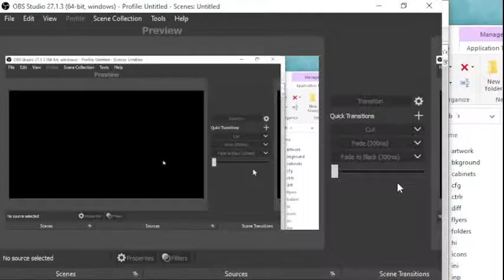Mustafa 90's Best Game and childhood Memory || Full GamePlay || Cadillacs and dinosaurs (1993)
Let's Play 90's Favourite game called Mustafa.
Let's remember the days when we used to pay for coins to play this legendry game.

#90's_best_Game